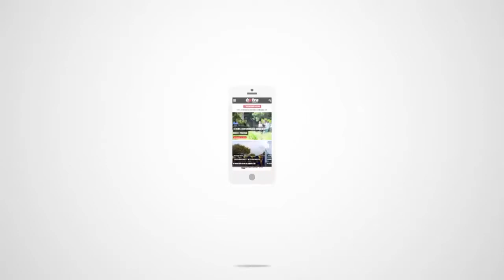Manrique Capriles a lansa linia nobo Trueplex